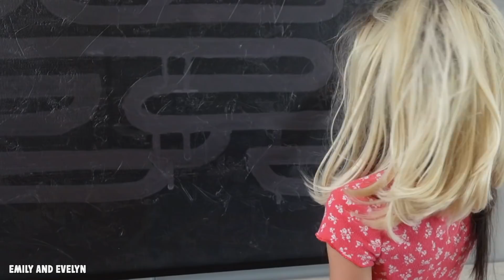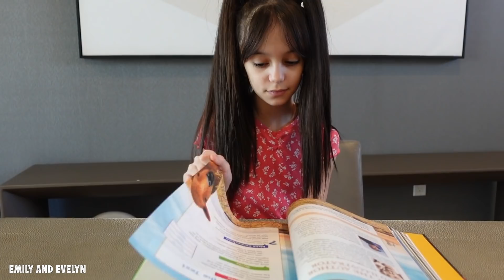TYPES OF STUDENTS BACK TO SCHOOL AFTER LOCKDOWN | Emily and Evelyn